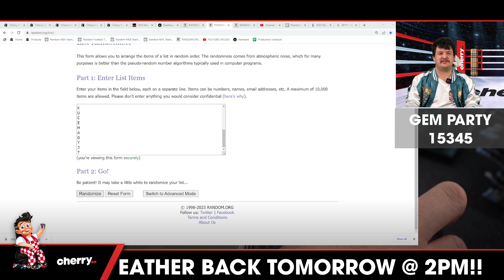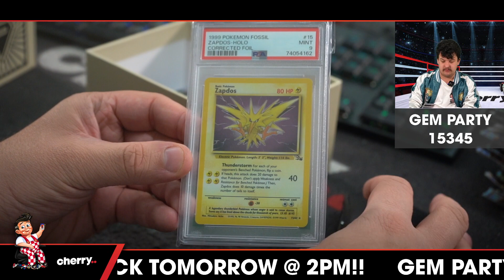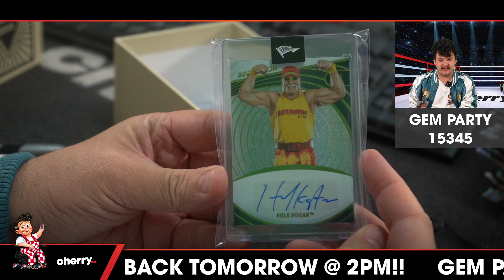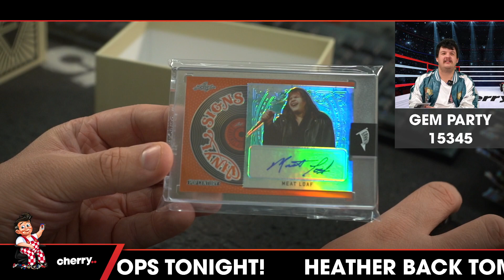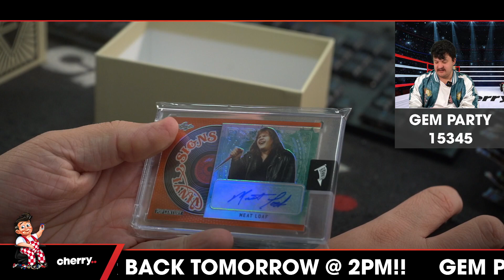2023 Banner Gem Party 1-Box Break #15345 - Random Letter - Jun 22 (5pm)